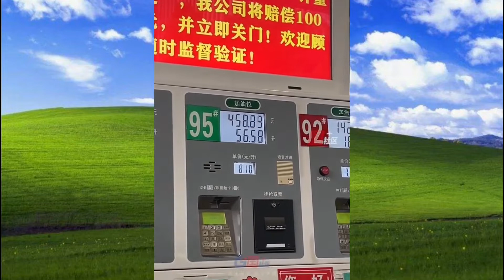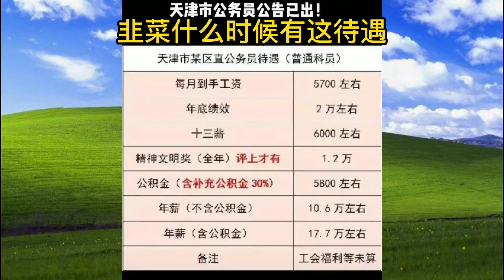20220226世态炎凉